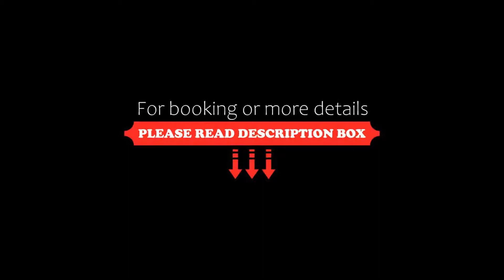Best Western Plus Montreal East, Montréal, Canada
About Property:
You're eligible for a Genius discount at Best Western Plus Montreal East! To save at this property, all you have to do is sign in or register.
Best Western Plus Montreal East is located in East Montreal, 18 km from Montreal city centre and 11 km from the Botanical Gardens and Olympic Stadium. The hotel features free Wi-Fi.
Each air-conditioned room is furnished with a cable TV, refrigerator and coffee maker. For added convenience a hairdryer, ironing facilities and bathroom amenities ar...
Property Type: Hotel
Address: 12555 Rue Sherbrooke East, Pointe-aux-Trembles, H1B 1C8 Montréal, Canada
Searching For
1. Best Western Plus Montreal East - Montréal - Canada
2. Best Western Plus Montreal East - Montréal - Canada Address
3. Best Western Plus Montreal East - Montréal - Canada Rooms
4. Best Western Plus Montreal East - Montréal - Canada Amenities
5. Best Western Plus Montreal East - Montréal - Canada Offers and Deals
Audio Credit:
Track Title: Reasons To Hope
Artist: Reed Mathis